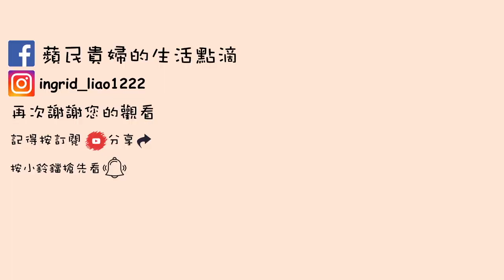【日式料理】只要2種調味料就可以做出日式洋蔥醬燒豬肉｜簡單又下飯的料理｜甜甜鹹鹹狠下飯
材料：豬肉片、洋蔥
調味料：味霖、醬油
下班後快速可以煮好的一道菜，好吃又下飯。
只要2種調味料就可以做出日式洋蔥醬燒豬肉｜簡單又下飯的料理｜甜甜鹹鹹狠下飯，大家一起試試吧！

哈囉～大家好！
這是一個平凡主婦的生活頻道！
愛做菜、愛露營⛺️、愛旅遊～
目前影片以做菜為主，露營、旅遊不定期！
有煮菜或有去露營、旅遊、影片就會更新！
我不是廚師，但是做的菜還算和小孩口味～
希望大家跟著我一起煮出好吃的料理！
想要自己煮飯的朋友們可以很快地上手,煮出好吃得料理！

This is an ordinary housewife's life channel!
Love cooking, love camping, love travel~
At present, the film has been cooked mainly, camping and tourism are not regular!
Have cooking dishes or go camping, travel, videos will be updated!
I am not a chef, but the dishes I make are still tasteful with children~
I hope everyone will cook delicious food with me!
Friends who want to cook their own food can quickly get started and cook delicious food!